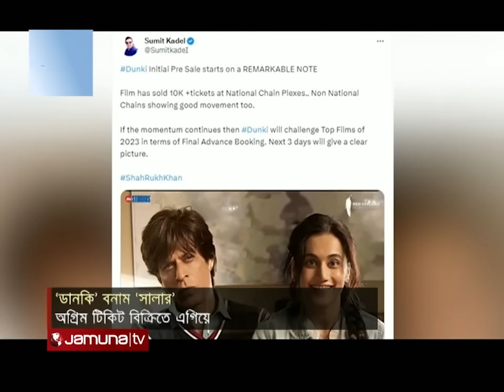ডানকি-সালার'র অগ্রিম বুকিং থেকেই হাড্ডাহাড্ডি লড়াই | Salar-Danki | Jamuna TV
আর মাত্র তিন দিন। প্রেক্ষাগৃহে আসছে বহুল প্রতীক্ষিত সিনেমা ‘ডানকি’। তেইশে এমনিতেই শাহরুখ খানের বৃহস্পতি তুঙ্গে। আট মাসের ব্যবধানে দুটো ব্লকবাস্টার সিনেমা। এবার বছর শেষে ‘ডানকি’ হিট করলেই ষোলো কলা পূর্ণ। তাই সিনেমার ব্লকবাস্টার নম্বর তুলতে কোনোরকম কসরত করতে ছাড়ছেন না কিং খান। সম্প্রতি দুবাই গিয়েও ঝড় তুললেন তিনি। এদিকে শোনা যাচ্ছে, একইদিন বলিউড বাদশাহর সাথে জোর টক্কর দিতে চলেছে প্রভাসের ‘সালার’। অগ্রিম টিকিট বুকিংয়ে এগিয়ে কে?
অগ্রিম বুকিং থেকেই হাড্ডাহাড্ডি লড়াইয়ে ডানকি-সালার | Salar-Danki | Jamuna TV